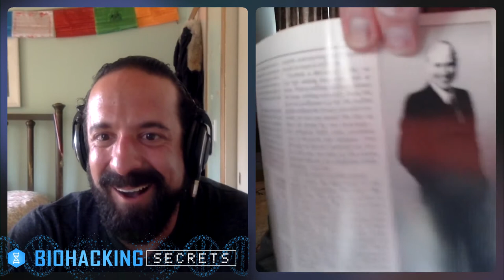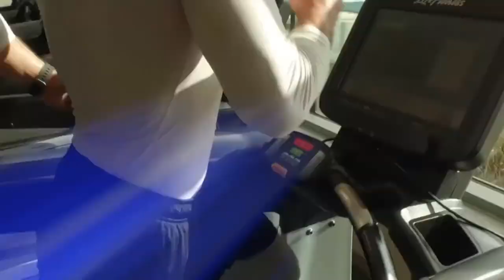Longevity Secrets Of An 86-Year-Old Biohacker With James Flaherty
Grab your FREE copy of The Biohacker’s Guide To Upgraded Energy (just help with s/h) now

Mail your letters sharing your biohacking stories, health questions, and donations to:

Anthony DiClementi
Deerfield, IL
60015

Listen to our Top 100 health and fitness podcast The Biohacking Secrets Show